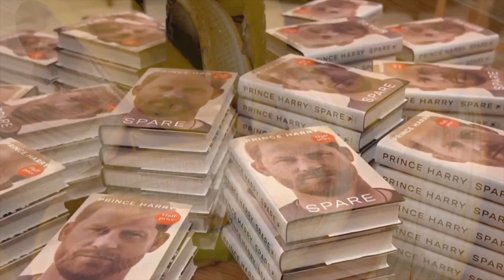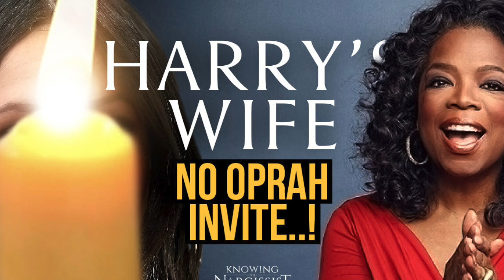Harry´s Wife : No Oprah Invite (Meghan Markle)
HG Tudor examines the effect of Harry´s Wife not being invited to Oprah's birthday and why this happened.